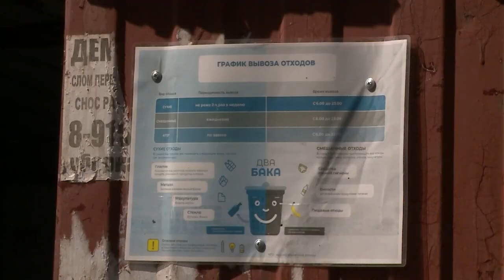Крысы атаковали жителей улицы Борисовки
В нашу редакцию продолжают приходить письма от зрителей с просьбой о помощи. На этот раз она понадобилась жителям улицы Борисовки. По их словам, они всё чаще стали видеть в своих дворах разгуливающих крыс. Их не смущает даже соседство с автомобилями и детскими площадками. Откуда в новом микрорайоне появились грызуны? (12+)